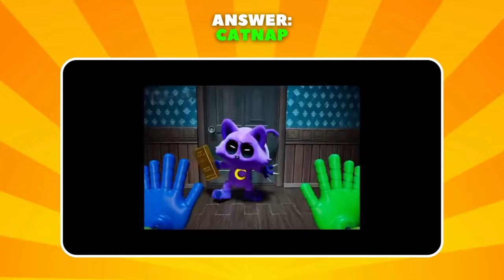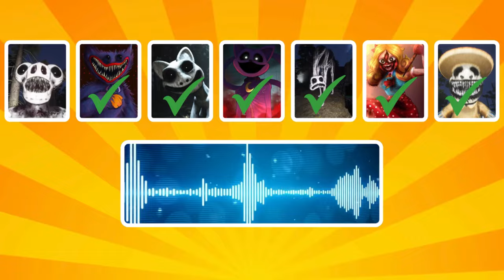Guess the monster by voice | Zoonomaly, Poppy Playtime Chapter 4, The smiling critters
Can you identify the monsters from Zoonomaly, Poppy Playtime Chapter 4, and The Smiling Critters just by their voices? Test your voice identification skills in this fun and challenging video. Dive into the world of Zoonomaly and Poppy Playtime as you listen closely to the sounds of the smiling critters. See if you can correctly guess the monsters based on their unique voices. Enjoy a thrilling and entertaining guessing game in this exciting video!